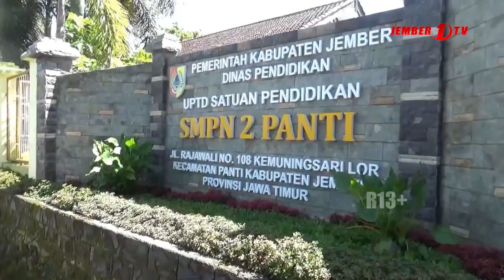TERAPKAN MERDEKA BELAJAR DENGAN AJAK SISWA MEMBATIK ECO PRINT